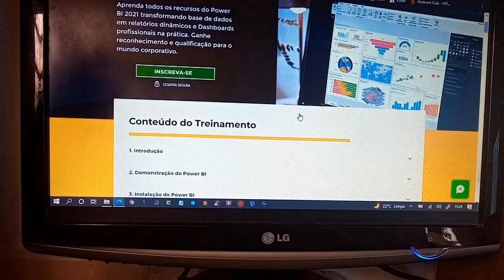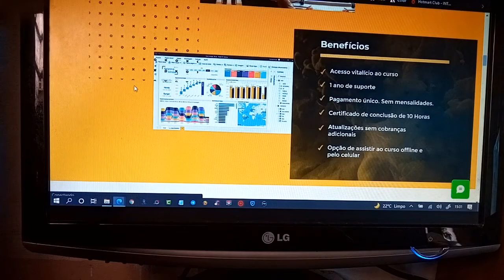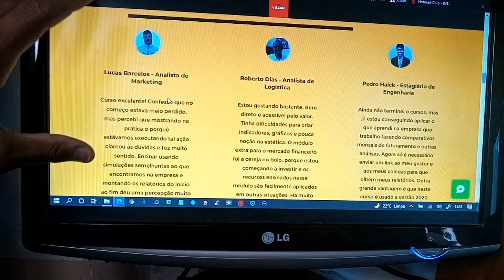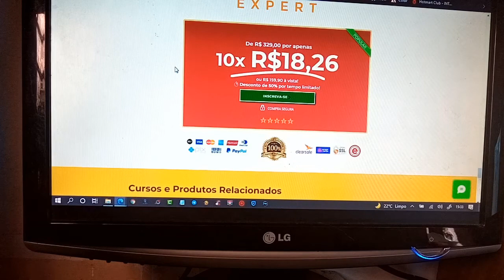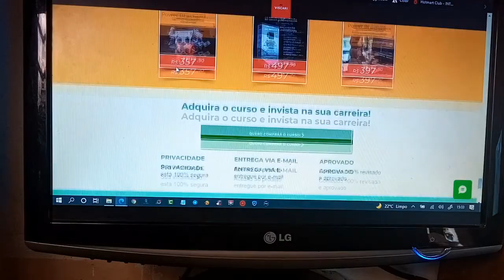Curso Power BI - Curso Completo e Com Certificado - Curso Power BI Online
Aprenda todos os recursos do Power BI 2021 transformando base de dados em relatórios dinâmicos e Dashboards profissionais na prática. Ganhe reconhecimento e qualificação para o mundo corporativo.
O Power BI chegou para substituir a maioria das tarefas feitas no Excel e a cada mês que passa mais empresas vêm solicitando o conhecimento em Power BI como requisito para as vagas abertas.

Portanto, diferentemente de outros cursos que apenas explicam e demonstram as ferramentas do Power BI em casos isolados, nós vamos ensinar a utilizar todas as ferramentas na prática, construindo relatórios funcionais, dinâmicos e com visuais que chamam atenção, contudo temos um módulo no qual explicamos isoladamente fórmulas e recursos. Vamos repassar para você todo o conhecimento e dicas adquiridas no ambiente corporativo de forma "mastigada" e de um jeito similar aos cobrados nas seletivas.

Outro diferencial é o módulo direcionado ao controle de investimentos automatizado que, além de ensinarmos mais recursos inéditos, será muito útil, tendo em vista que as pessoas estão migrando seus investimentos conservadores para a renda variável.
Tenha a melhor experiência assistindo suas aulas na melhor plataforma online de video aulas. Intuitiva, organizada e aconchegante.
Tire suas dúvidas em cada aula e interaja com os alunos na área de membros.